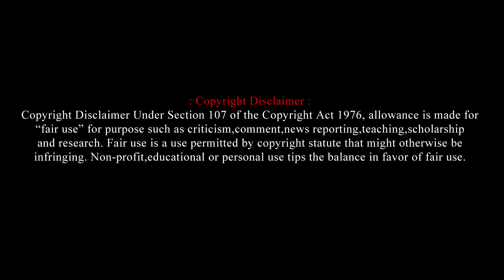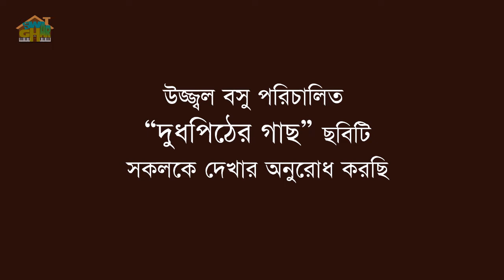Doodhpither Gachh Promotional song by Lopamudra Aha Nadir Ki Gandha Harmoniam lesson | দুধপিঠের গাছ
Doodhpither Gachh Full Movie Releasing Today ...
Doodhpither Gachh Releasing all over India on 21 Oct, 2020
Best Wishes to the entire team of Doodhpither Gachh specially Mr. Ujjwal Basu from Swar Ghar.
Doodhpither Gachh - Promotional Song by Lopamudra | দুধপিঠের গাছ প্রোমোশনাল সঙ্গ - আহা নদীর কি গন্ধ.
Song : Aha Nadir Ki Gandha...
Singer : Lopamudra Mitra
Lyrics : Anirban Maity
Movie: Doodh Pither Gachh, A Crowdfunded film from Nadia
Story and Direction : Ujjwal Basu
Presented by : Payel Chakraborty Bhattacharyya
Produced by ACL Movies , Aranghata , Nadia
D.O.P. / Cinematography : Santanu Banerjee
Editor : Anirban Maity
Singer of the Song in Movie : Anath Bandhu Ghosh
Sound : Anirban Ganguly
Colour: Manas Bhattacharyya
VFX : Kuntal Ghosh Dastidar
EP : Manabendra Chakraborty
Distribution: SHYAMSAKHA
Cast : Shibani Maity, Koushik Roy, Daminee Beny Basu , Harshil Das ,

Doodh Pither Gachh - Official Trailer already Launch on youtube..
First time on the history of Indian Cinema almost 1000 Villagers from Aranghata, a small village  of Nadia District, West Bengal, India, have produced this film together.

For Any Details Watch Official Facebook Page of Doodhpither Gachh

Doodhpither Gachh - Promotional Song Lyrics in Bengali :

আহা নদীর কি গন্ধ ঐ নিমেরেই ছায়ায়, এই মাটির সুগন্ধ ভালোবাসাতে মিলায়, (২)
সেই নদীর ওপর সর যেন শালিক পাখির ঘর,
তাতে আচম্বিতে ঢেউ ও যে অনেক দূরের কেউ
সে এসব ফেলে গেছে তার প্রিয়তমার কাছে, নদীর ঘাটে ঘাটে বহু কান্না জমে আছে (২)
জমা আছে, জমা আছে সেই দুধপিঠের গাছে (২)

জমা খরচ হতে হবে ঘাট ভীষণ অসহায় , নদী শুকিয়ে যাবে নোনা আদর লেগে গায় (২)
সেই আদর মানেই ছল, আহা ফিরতি পাখির দল
তাকে টানছে নদীর ঢেউ ও যে অনেক দূরের কেউ
সে এসব ফেলে গেছে তার প্রিয়তমার কাছে, নদীর ঘাটে ঘাটে বড় ইচ্ছে জমে আছে (২)
জমা আছে, জমা আছে সেই দুধপিঠের গাছে (৪)

Doodh Pither Gachh Movie song Aha nadir ki gandha Sargam
Watch Doodh Pither Gachh Full Movie in Cinema Hall from 21 Oct, 2020